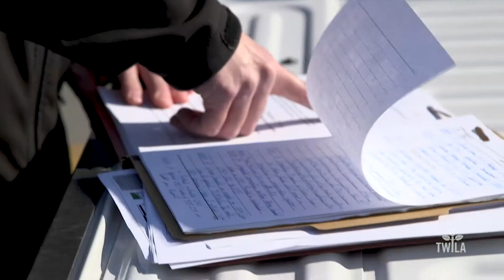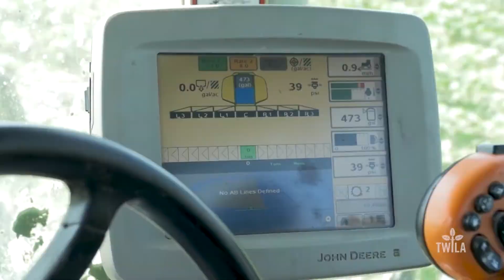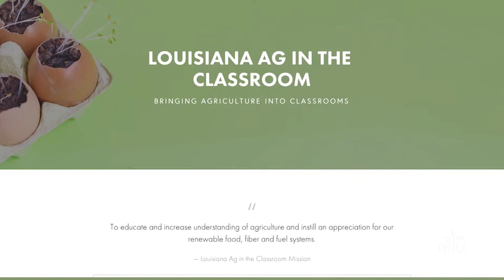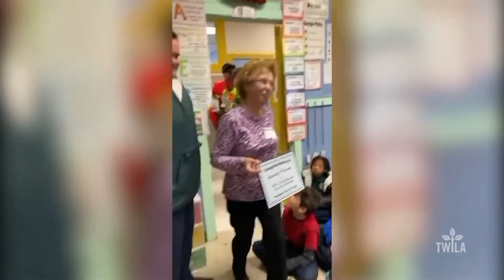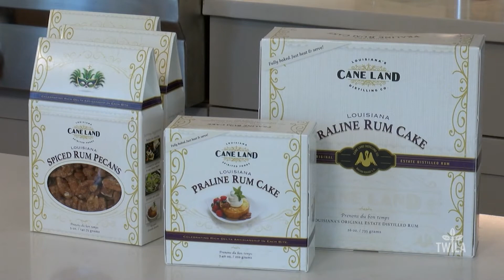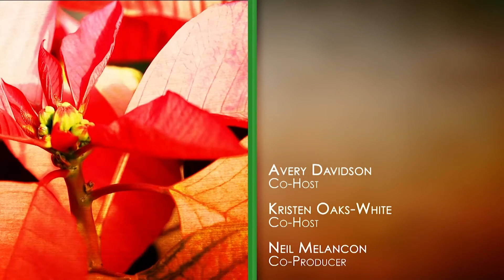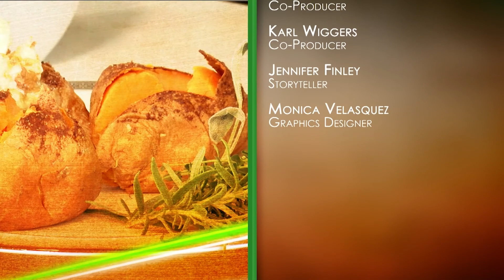TWILA -- December 11, 2020